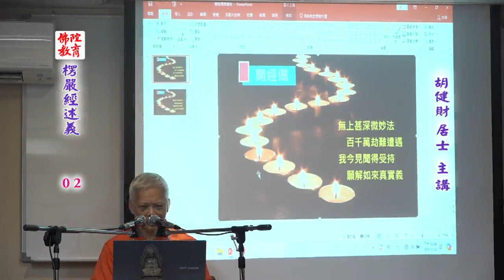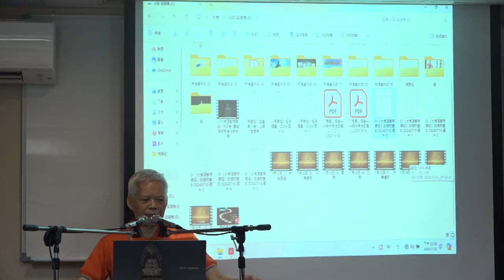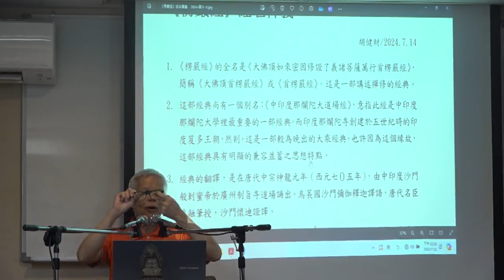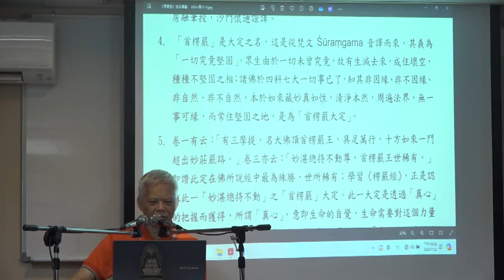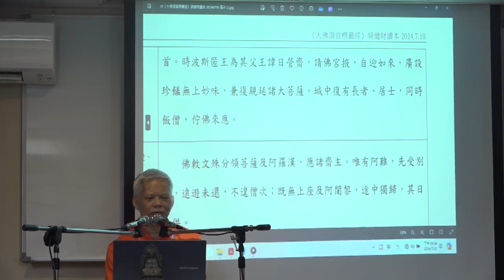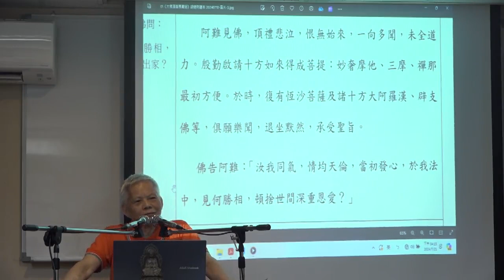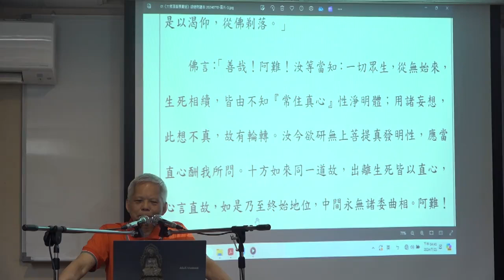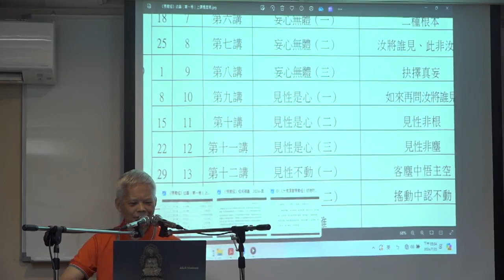《楞嚴經》述義--第002集/胡健財居士主講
《楞嚴經》述義 (已圓滿--共14集)
佛學講座/居士宣講/佛教經論
主講者：胡健財居士
啟講日期：2024年07月14日
演講地點：佛陀教育基金會

主講者簡介：胡健財教授，政治大學中文所博士。專長：中國文學史、中國文學理論、大佛頂首楞嚴經、先秦儒學。曾任：政治大學講師，臺灣大學人文社會高等研究院訪問學者、客座副研究員，華梵大學中國文學系系主任、東方人文思想研究所專任主聘副教授。